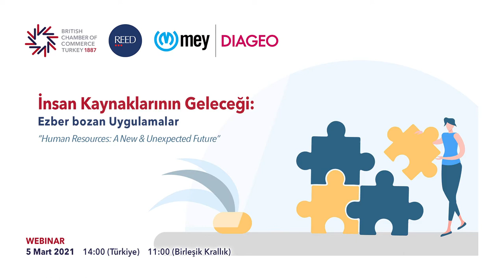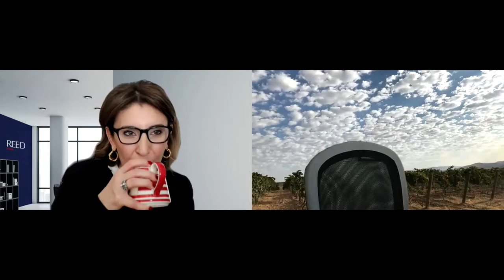Webinar: İnsan Kaynaklarının Geleceği: Ezber Bozan Uygulamalar (5 Mart 2021)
BCCT Başkanı Chris Gaunt OBE'nin İngilizce açılış konuşmasını takiben Türkçe devam eden webinarımızda BCCT Kurumsal Üyesi Reed Türkiye Genel Müdürü Asiye Yıldırım ve BCCT Kurumsal Üyesi Mey Diageo İK Direktörü Birsen Akgünlü, şirketlerin İK süreçlerini ve çalışma ortamlarını son dönemlerde karşı karşıya kalınan yeni koşullara nasıl adapte ettiği ve firmaların COVID-19 salgını süresince ve sonrasındaki geleceğe dair nasıl hazırlıklar yaptığı konusunda bir sohbet gerçekleştirdi.

Etkinlikte Mey Diageo’da İK alanındaki en iyi uygulamalar, İK politikalarındaki son değişiklikler, COVID-19 pandemisi sırasında ve sonrasında çalışan katılımı gibi konulara değinildi. Uzaktan çalışma, esnek çalışma, yeni lider modeli ve yeni çalışma sistemleri gibi kavramların da ele alındığı sohbet, insan kaynakları perspektifinden bugünün ve yarının iş ortamlarına dair yanıtlar sağlamayı amaçladı.